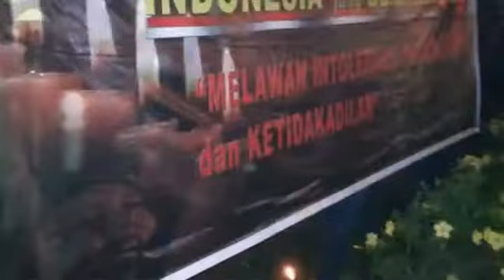AKSI 10.000 LILIN UNTUK AHOK DAN KEADILAN DI INDONESIA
Aksi yang dilakukan oleh sekelompok masyarakat koota sintang kalimantan barat berlangsung pada tgl 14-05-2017ditaman entuyut tugu bank indonesia sintang